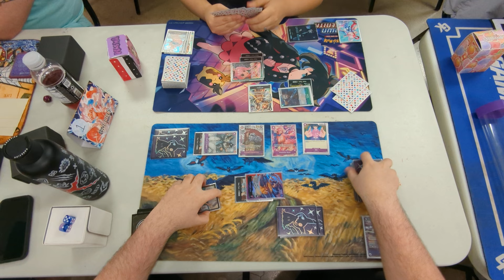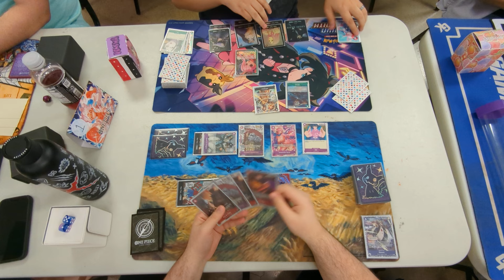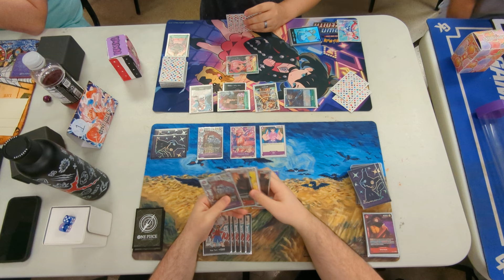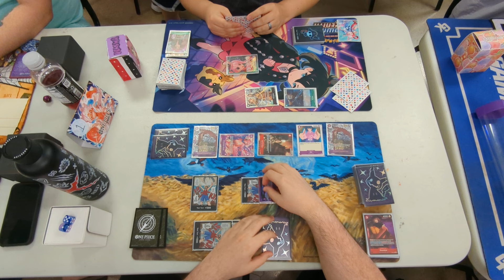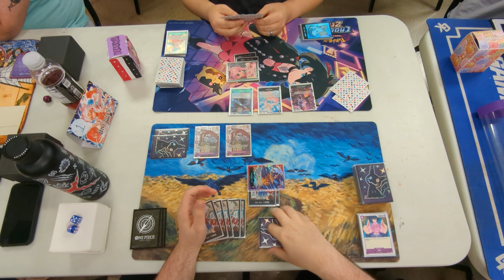(EB01) RP Law vs GB Perona (Wano)! One Piece TCG POV